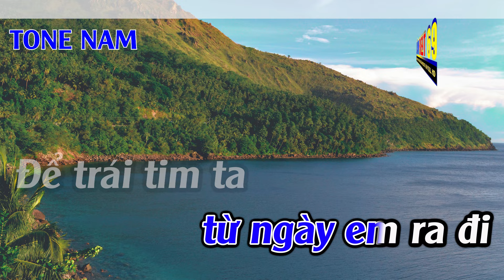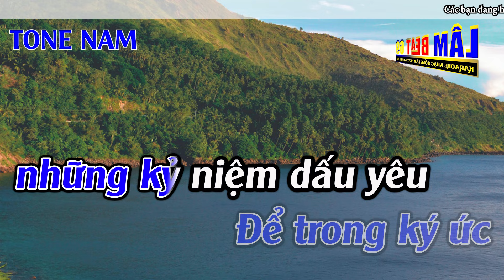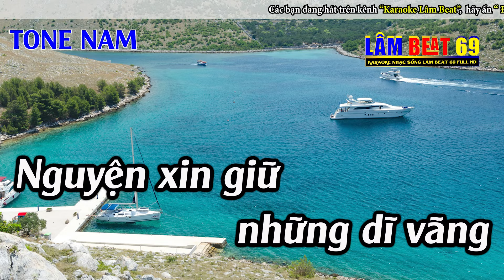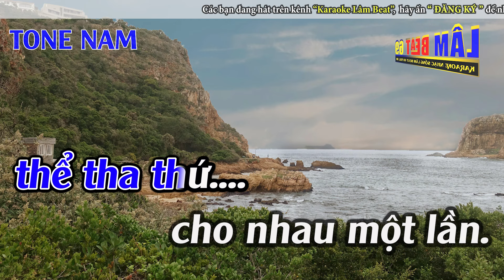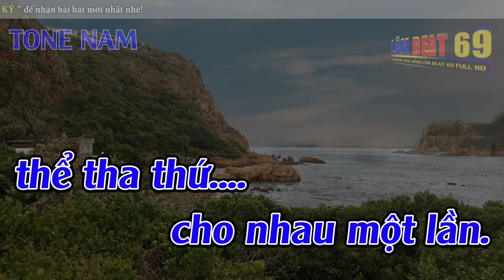Dĩ Vãng Cuộc Tình Karaoke Tone Nam Karaoke Lâm Beat - Beat Mới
► Tác Phẩm : Dĩ Vãng Cuộc Tình Karaoke Tone Nam Karaoke Lâm Beat - Beat Mới